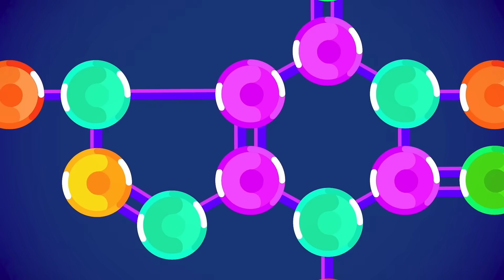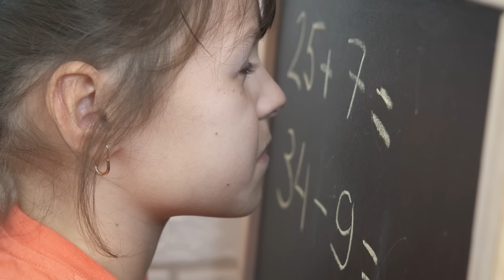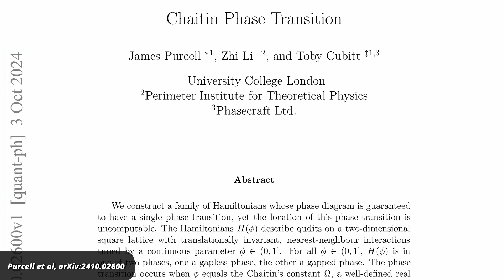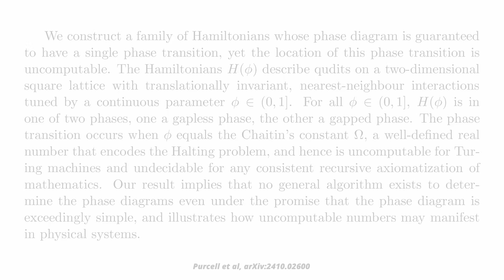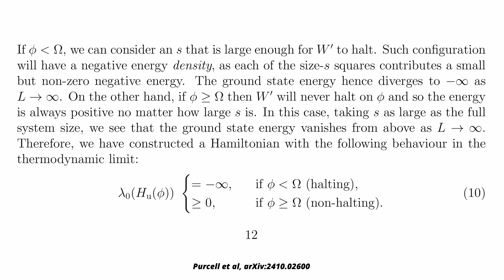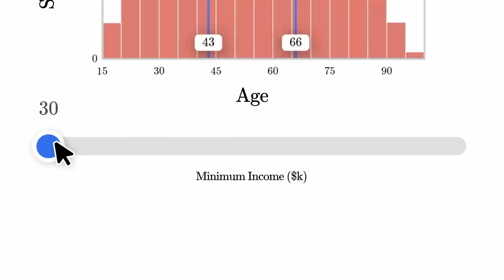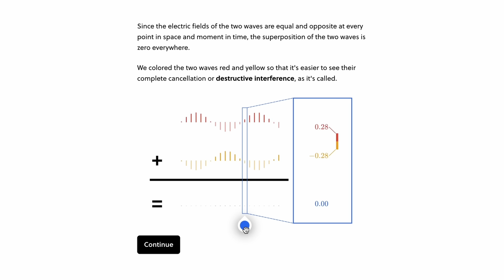This Physics Problem is Unsolvable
Check out courses in science, computer science, and mathematics on Brilliant!

According to physicists, everything in the universe is physics. Chemistry, biology, why you crave cake at 11:00 pm – you name it, it can eventually be explained by physics. But what if some physics problems require calculations that are just impossible? The authors of a new paper claim they’ve found a measurable quantity in a physical system that just can’t be computed. Let’s take a look.